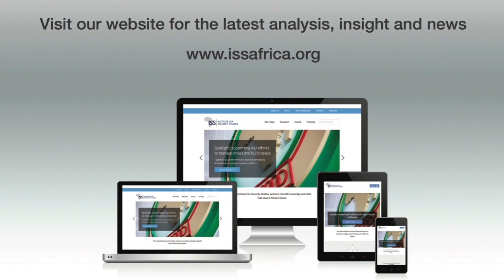View on Africa: Boko Haram more dangerous after split?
Two Jihadist groups terrorise the Lake Chad region – but one poses a greater long-term threat.

This briefing forms part of a research project into Boko Haram.

Responses to Boko Haram in the Lake Chad Region: Policies, Cooperation and Livelihoods

The potentially more sinister threat in Boko Haram’s split

Cost of counter-terrorism for civilians in Lake Chad countries